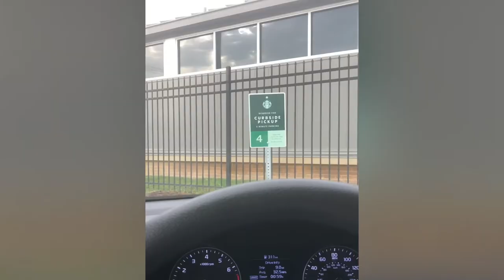Got coffee? Starbucks Arizona2020. I do not own the rights to music.